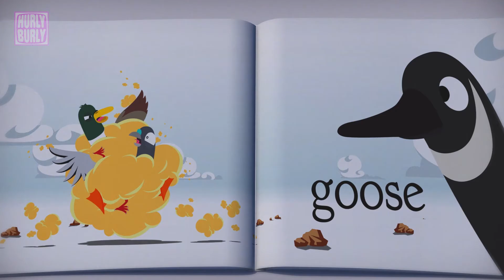Storybook - Duck Pigeon Goose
A short children's story about a duck, pigeon and goose.

Available on iBooks and Amazon Kindle store.